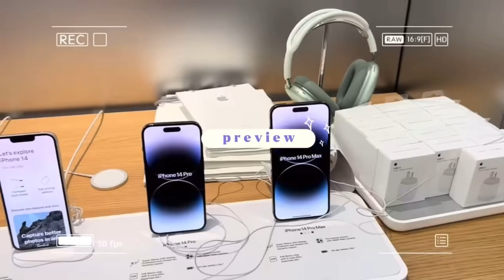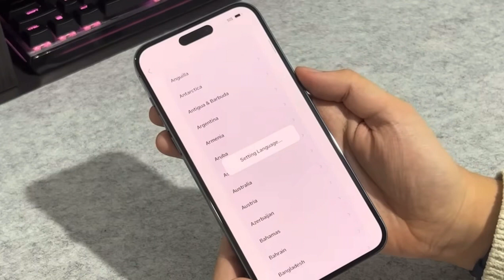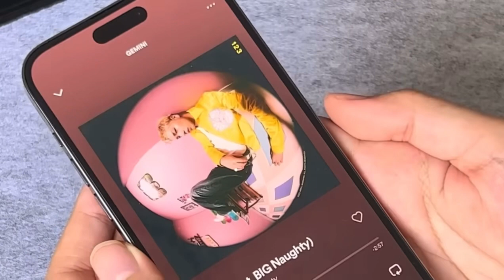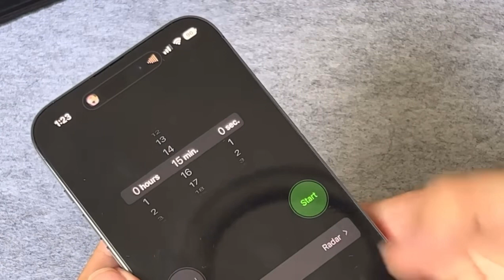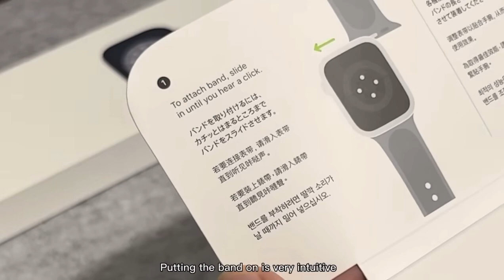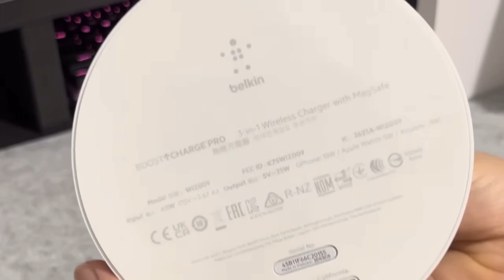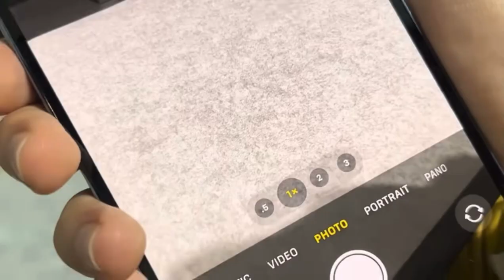Aesthetic Unboxing iPhone 14 Pro Max (Deep Purple)